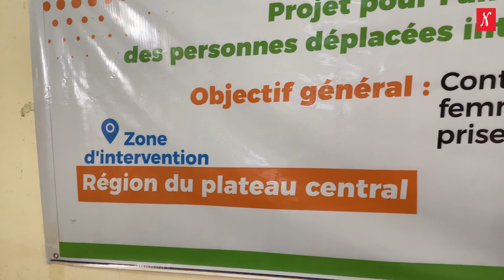Formation sur les Serviettes Hygiéniques Réutilisables pour les Femmes PDI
Dans le cadre d'un projet visant à améliorer la prise en charge des personnes déplacées internes ayant survécu aux  violences basées sur le genre, l'association Yiikri, en partenariat avec Voix Essentielles, a organisé une session de formation à l'intention de 20 femmes déplacées internes vivant dans la région du Plateau Central.

L'objectif de cette première session de formation visait à initier les participantes à la confection et l'utilisation de serviettes hygiéniques réutilisables, offrant ainsi aux filles scolaires et femmes déplacées internes une solution adaptée pour gérer leurs menstruations de manière sûre et hygiénique.

À l'issue de cette formation, ces femmes auront la possibilité de s'affirmer pleinement sur les plans social et économique, renforçant ainsi leur autonomie et leur bien-être.

Financée par l'ONG Speak Up Africa, cette initiative témoigne de l'engagement indéfectible de la société civile et des partenaires à répondre aux besoins spécifiques des femmes déplacées internes et à promouvoir leur émancipation dans un contexte souvent marqué par la marginalisation et la vulnérabilité."